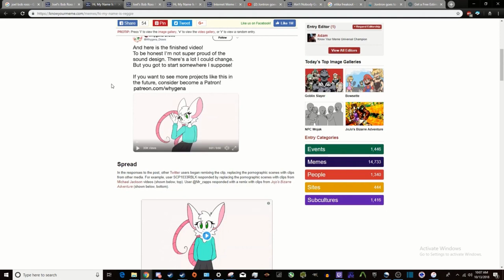holy cheese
yall awesome, thank